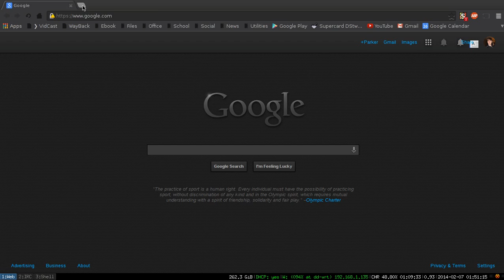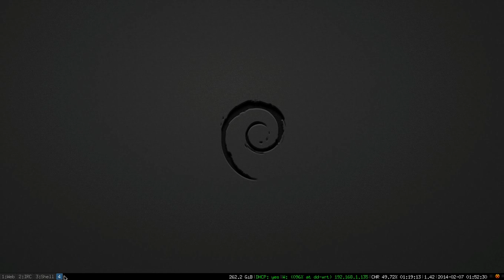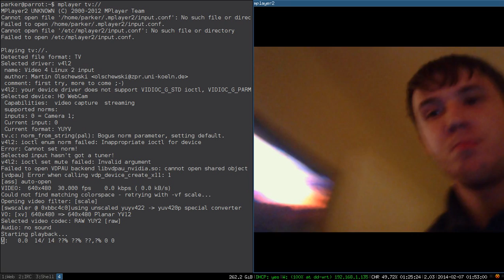yify + peerflix + dabble/cast + Chromecast = Best combo ever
Technically his bookmarklet doesn't work with this method Use this as the bookmarklet